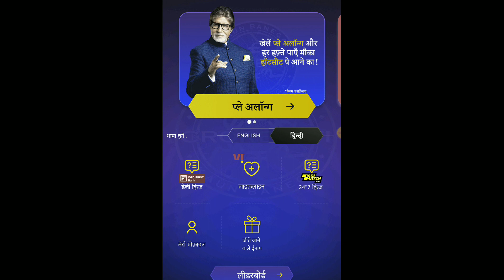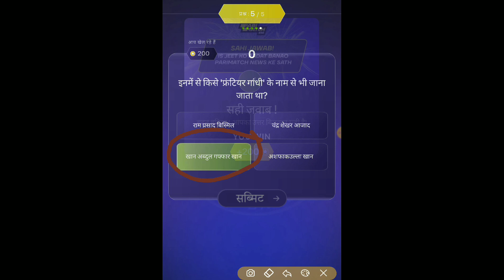16 October 2022 Pari Match News Daily offline Quiz Answers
Hello Viewers,
Welcome to Panini Online,
In this video we discussed about 16 October 2022 New Pari Match News & IDFC First Bank Quiz Answers, @Panini Online

16 October 2022 kbc offline quiz answers,
16 October 2022 Daily offline quiz nswer,
16 October 2022 KBC New Pari Match News Quiz,
16 October 2022 kbc idfc offline quiz answers,
16 October 2022 idfc offline quiz nswer,
16 October 2022 KBC Pari Match News 24*7 Quiz,
16 October 2022 Pari Match News Quiz Answers,
kbc Daily offline quiz answers 16 October 2022,
16 October 2022 Pari Match News Quiz Answers
16 October 2022 Idfc daily offline quiz answers,
Pari Match News Quiz Answers 16 October 2022,
kbc offline quiz 16 October 2022,
16 October 2022 kbc today offline quiz answers,
16 October 2022 Kbc Daily offline quiz answers,
kbc offline quiz answers 16 October 2022,
kbc offline quiz answers today 16 October 2022,
16 October 2022 kbc offline quiz answers today,
15 October 2022 kbc offline quiz answers,
15 October 2022 offline quiz nswer,
kbc idfc offline quiz 16 October 2022,
Pari Match News Quiz Answers today 16 October 2022,
16 October 2022 kbc offline quiz answers today,